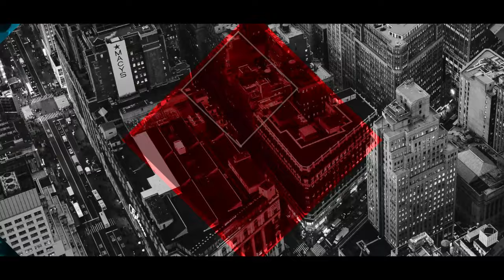Pooja Banerjee - Behind The Scenes | Arnob Ghosh | Geetanjali Salon | Juhu Cinematic and Photoshoot